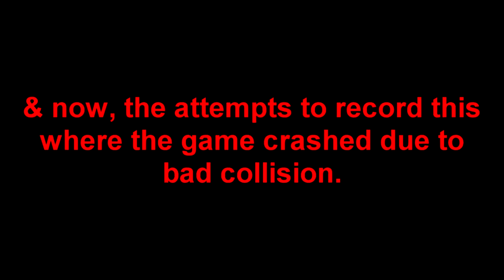Sonic Forces - More 06 Set Data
What do I title these things? It doesn't make sense to call it a Kingdom Valley WIP considering I don't plan to do anything with it.